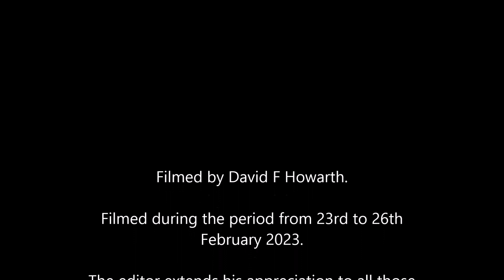Ridge Winter Meet 2023 Video Compilation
Ridge Live Steamers Club in Dundee, Florida holds a Winter Meet for Members (and Visitors by invitation). The  club has a large railroad based on a track gauge of 71/4" but also has another railroad based on Gauge 1 (or Garden Railroad scale of 1.45mm.)

This consists of four tracks, (two for electric loco's, and two for Live Steam & Battery operation), a five track "switching yard" and a model Town with lighting and sound effects.
This video is a compilation of the small gauge locomotives, both Live Steam, Electric & Battery powered which were operating during the recent three day Winter Meet held in Florida.
"Railroaders" from all parts of the U.S.A. attended this event, any a wide variety of all of the above gauge locomotives were operated.